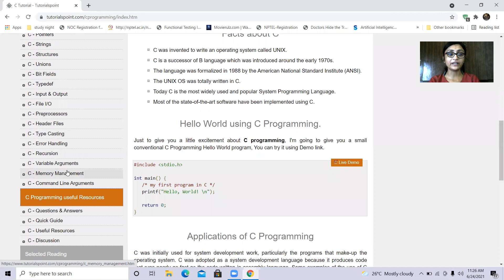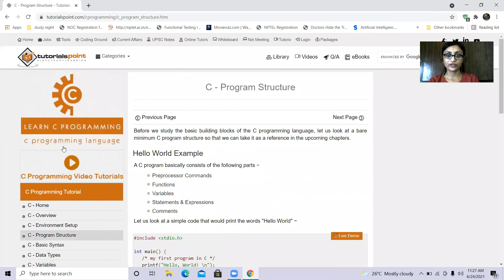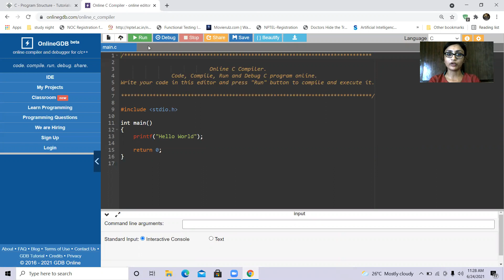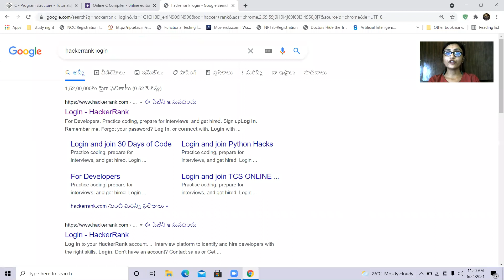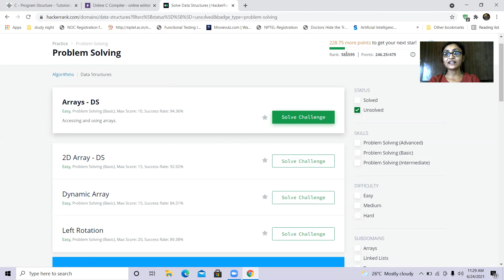c language -learn without investment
hello buddies,
Through this video you can learn the C language on your own. If you have any doubts in C language just comment and I will reply you and make further videos on that topic.